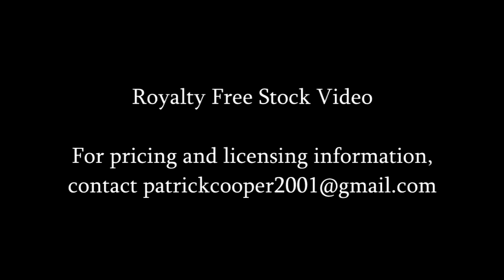Lily pads reflected in water (nature stock footage)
Close up view of lily pads (Seeblatt) and other aquatic vegetation reflected in water with ripples.

Reference number: A3
Frame rate: 25fps
Available as 1920 x 1080p and SD resolution